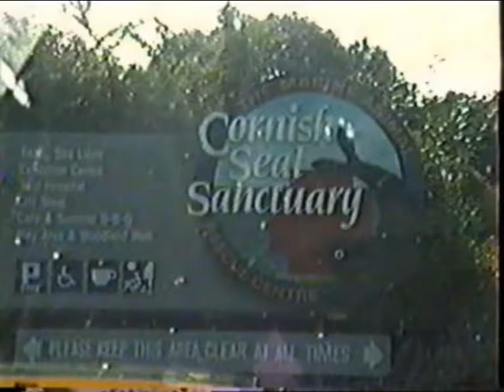Cornish Seal Sanctuary, Gweek, 1995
1995 fotage of seals and sea lions, filmed in Gweek, Cornwall at the Cornish Seal Sanctuary.